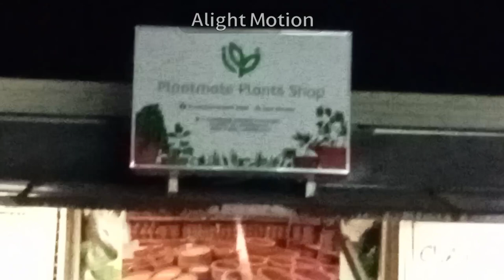let's take a look at my mini greenhouse romaine lettuce